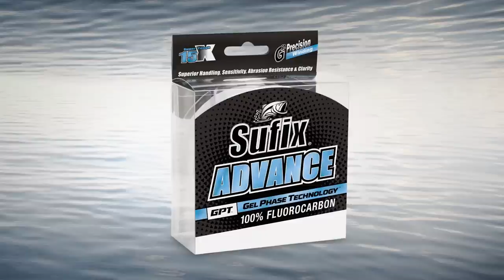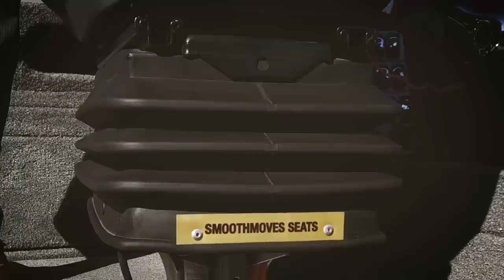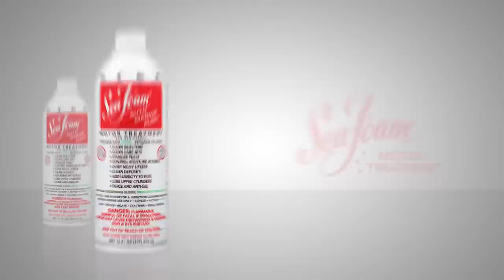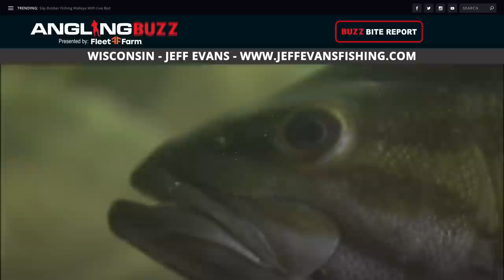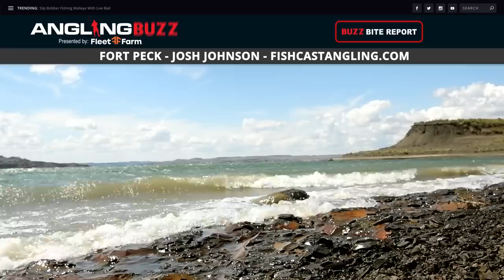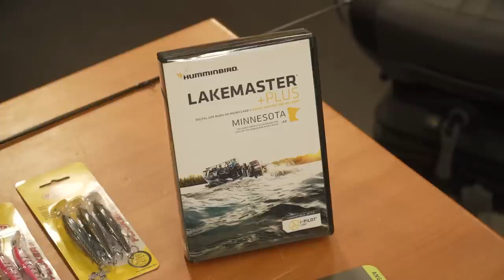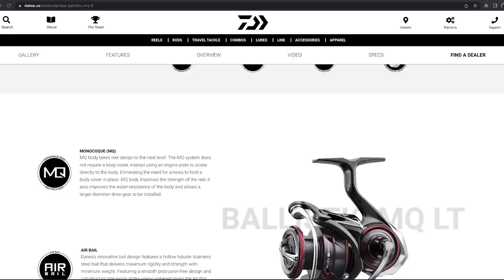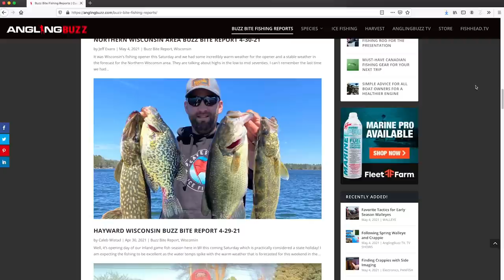Must Have Angling Knowledge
In this episode we cover some must have fishing knowledge. To start off the show we join Lake Vermilion guide Billy Rosner as he shares some key factors on becoming a more successful angler. Then we join Jake Wallace as he breaks down how to properly net fish. Next we’ll cover some new Buzz Bite Reports from across the midwest and afterwards we take a look at some must have gear in our Cool Products segment. To wrap up the show we join Jeremy Smith as he walks through his boat ramp check list.